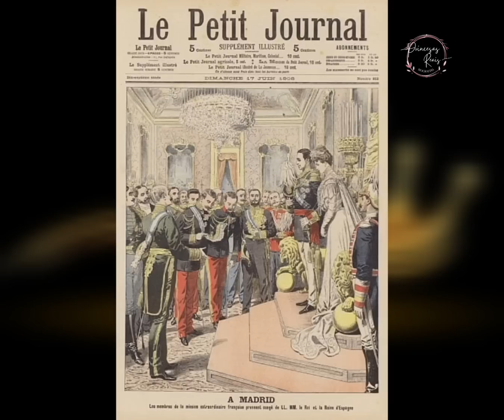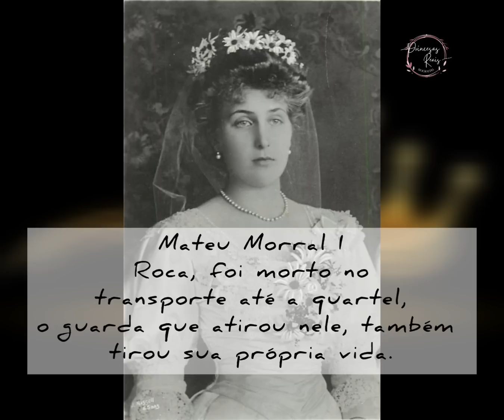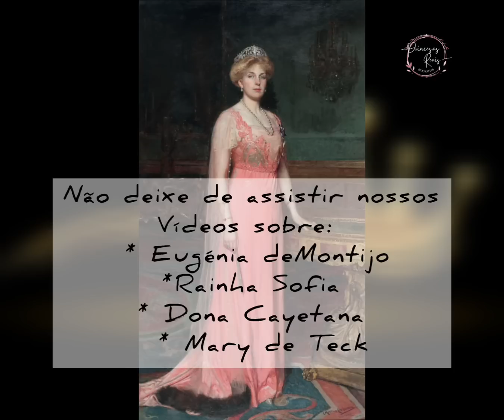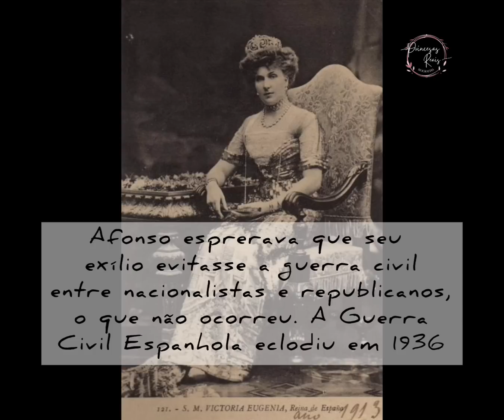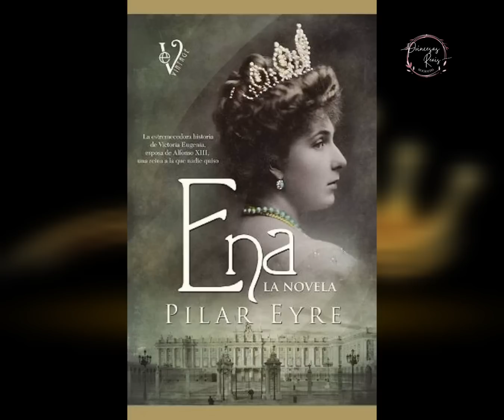A RAINHA DA ESPANHA, QUE SE EMOCIONOU AO SE DESCOBRIR AMADA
ELA NASCEU PRINCESA NO REINO UNIDO, CRESCEU COMO NETA MUITO AMADA DA RAINHA VITÓRIA, FOI CONSIDERADA UMA NOBREZA MENOR.

ACHOU O AMOR NO REI ESPANHOL, UM AMOR QUE DUROU MUITO POUCO.

O AMOR DO POVO ELA SÓ ENCONTROU NA VELHICE.

PERECEU FELIZ, ORGULHOSA POR SER RAINHA DA ESPANHA.